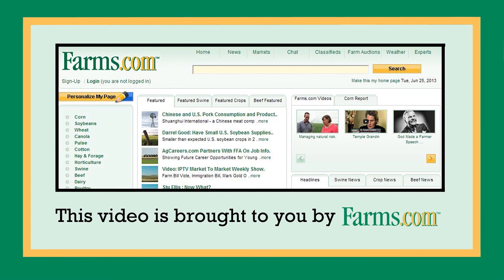Harrisvaccines Developing H5 Strain Avian Influenza Poultry Vaccine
Joel Harris of Harrisvaccines give an update on the research and development of the poultry vaccine for the H5 Avian Influenza strain.